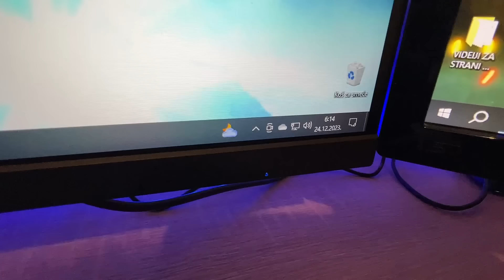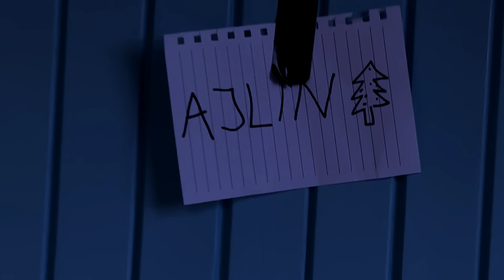UKLETI DJED MRAZ u STVARNOM ŽIVOTU ! *ukrao je dijeci sve poklone*